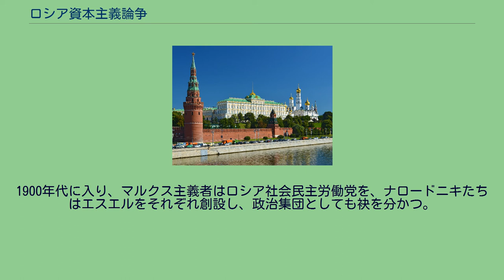ロシア資本主義論争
ロシア資本主義論争（ロシアしほんしゅぎろんそう）とは、狭い意味では、1890年代にロシアのマルクス主義者ゲオルギー・プレハーノフが、ナロードニキの理論家を相手に行ったロシアにおける資本主義に関する論争である。
争点は2つあり、 ロシアは資本主義の段階に入っているかどうか ロシアは資本主義を経ることなしに、社会主義を実現することができるか ということに関してだった。
プレハーノフらマルクス主義者は、1については「イエス」、 2については「ノー」と答え、ナロードニキたちはその逆であった。
この論争は、双方が資本主義の現実を拒否していたことで共通し、さらにドイツ社会主義の権威であった晩年のエンゲルスがどちらにも荷担できなかったことでややこしいものとなる。
プレハーノフの亡命先であるヨーロッパから、ロシア本国へと論争は飛び火し、革命家たちを二分化する。
若き日のレーニンは流刑先で『ロシアにおける資本主義の発達』を執筆し、ロシア・マルクス主義のホープとして認められるのである。
1900年代に入り、マルクス主義者はロシア社会民主労働党を、ナロードニキたちはエスエルをそれぞれ創設し、政治集団としても袂を分かつ。